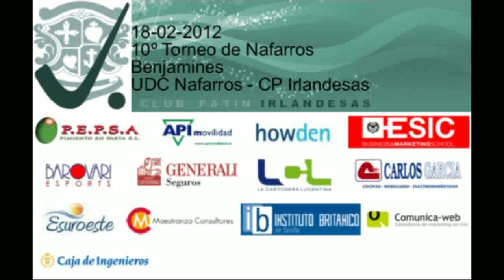Nafarros-Irlandesas - Benjamines.mp4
10º Torneo de Nafarros
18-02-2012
Benjamines
UDC Nafarros - CP Irlandesas